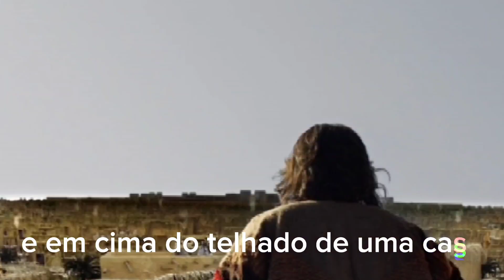💜OS DEZ MANDAMENTOS CAPÍTULO QUINTA-FEIRA 18/05/23 RESUMO DA NOVELA DIARIO DA NOVELA NOVELA HOJE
🟣OS DEZ MANDAMENTOS CAPÍTULO DE HOJE RESUMO DA NOVELA DIARIO DA NOVELA NOVELA HOJE TV MELHOR NOVELA NOVEL GOSPEL✔️
⚘️Moisés anuncia a nona praga🤐

⚘️SE VOCÊ GOSTA DE UMA BOA NOVELA ESTÁ NO CANAL ✔️

✔️Pode ocorrer mudanças dependendo
 da programação da emissora ⚘️